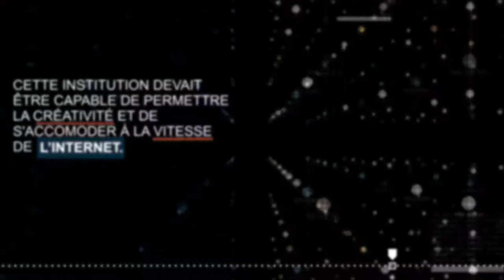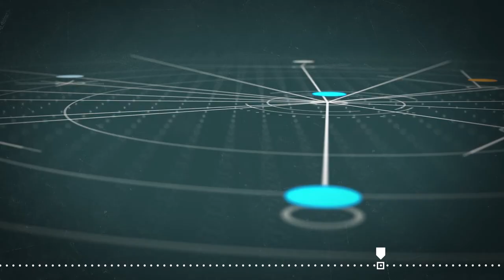Histoire de la Société pour l’attribution des noms de domaines et des numéros sur Internet (ICANN)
Le projet d’histoire de l’ICANN explore les moments forts de l’évolution de l’ICANN, depuis sa création jusqu’à aujourd’hui. Le projet cherche à préserver la mémoire institutionnelle de l’organisation en partageant des témoignages de personnalités clés qui ont contribué à façonner le passé et le présent de l’ICANN. pour accéder à des documents, à des photos et à des chronologies interactives qui vous aideront à retracer les faits marquants de l’histoire de l’ICANN. En savoir plus aujourd’hui.